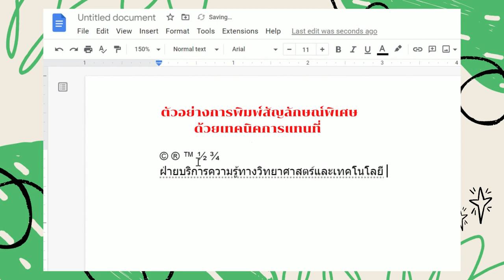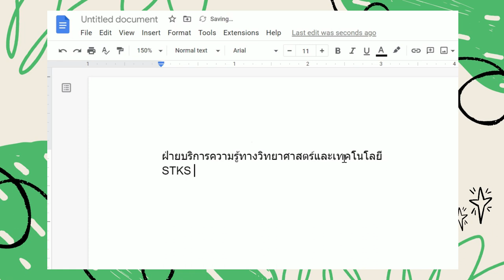Google Docs Substitution การแทนที่คำ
การพิมพ์สัญลักษณ์พิเศษ และหรือ คำ ด้วยเทคนิคการแทนที่ Substitution ใน Google Docs